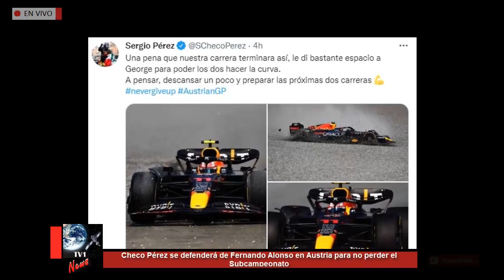Checo Pérez se defenderá de Fernando Alonso en Austria para no perder el Subcampeonato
Hace un año, en el Gran Premio de Austria, Sergio Pérez le cedió el segundo lugar en el Campeonato de Pilotos a Charles Leclerc.

Este fin de semana la historia puede repetirse si Fernando Alonso, de Aston Martin, gana en Austria tanto la carrera corta como la pactada a 71 vueltas, y el mexicano queda tercero, fuera del podio o sin puntos.

"Mi enfoque estará en la pista porque sé lo importante que es para mí tener un fin de semana consistente y realmente producir un resultado.

"Parece que el clima podría ser complicado y es un fin de semana de Sprint, por lo que el tiempo en el automóvil para configurar será mínimo y crítico, debemos maximizar cada momento", apuntó Pérez.

La pugna entre el mexicano Sergio Pérez y el español Fernando Alonso en esta campaña 2023 de F1 ha ido de menos a más y podría tener un episodio clave este fin de semana, en el Red Bull Ring